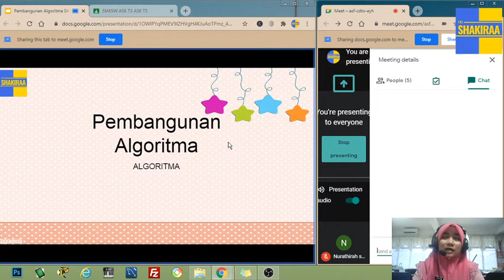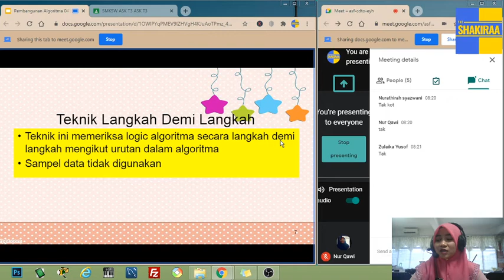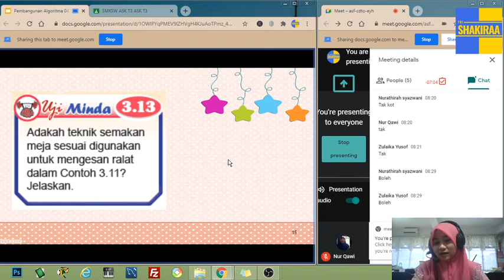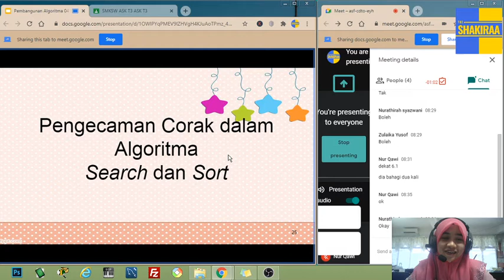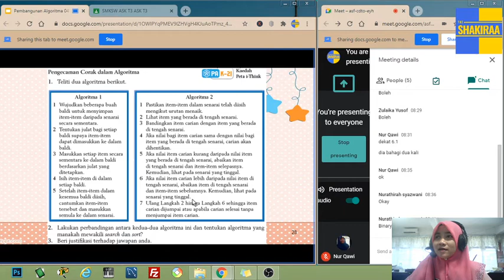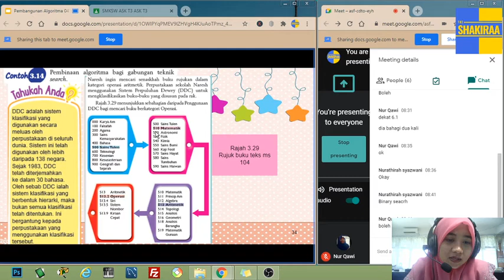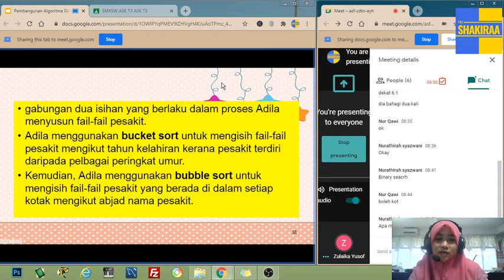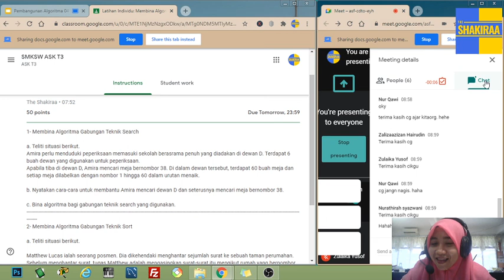Pembangunan Algoritma Asas Sains Komputer Tingkatan 3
Latihan Mengajar: Shakira Sapiae
Subjek: Asas Sains Komputer
Tingkatan: 3
Topik: 3 Algoritma
Subtopik: 3.1 Pembangunan Algoritma
Lokasi: Google Meet
Video rakaman: OBS
Alat Bantu Mengajar: Google Meet, Google Slide, ebook Asas Sains Komputer Tingkatan 3